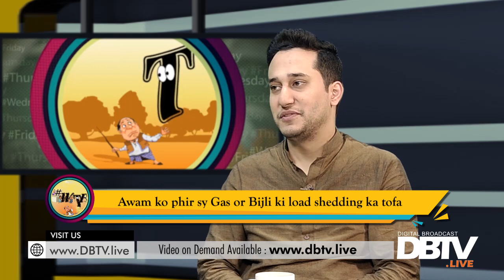Qanoon sab k liy, Production orders khas logu k liy.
- Government ki tarf se be ghar afrad k liy Panah Gah ka qiyam.
- Quaid e Azam University b tajawazat operation ki zad main.
- Awam ko phir se Gas or Bijli ki load shedding ka tofa
- Ameeron k liy bari markets gharibon k liy sirf mehngai.

Host: Attiq-ur-Rehman
Guest: Ahmer Najeeb (Analyst)

WTF - EP102 - 09 January 2019